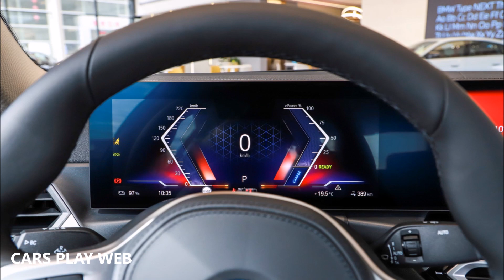BMW I3 CARS PLAY WEB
CARRO BMW

-- CURSOS AUTOMOTIVOS --